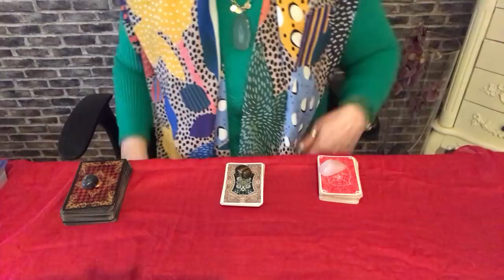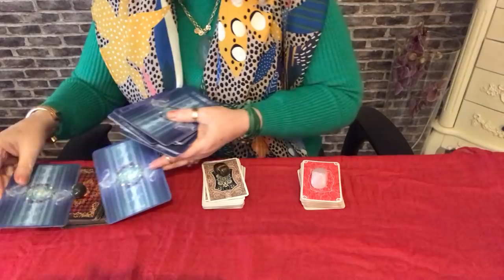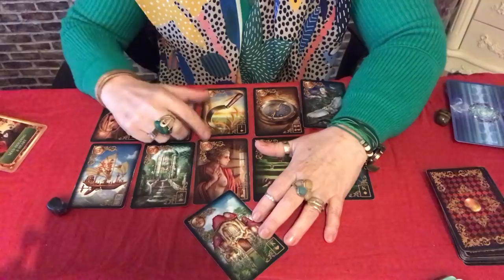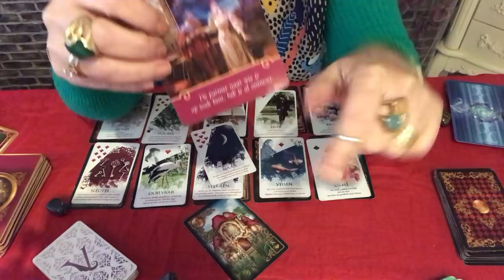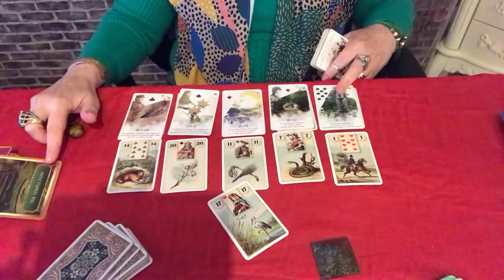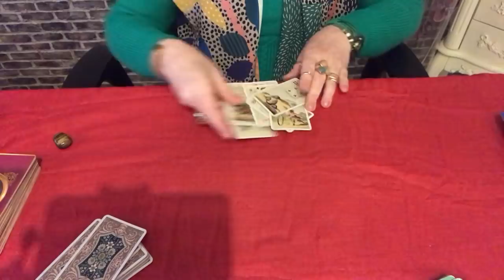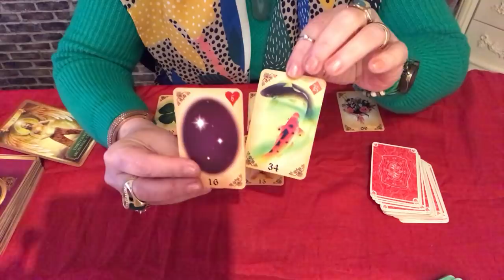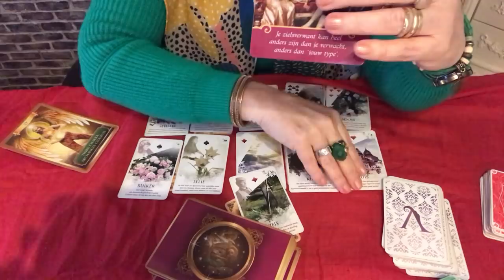Quando essa pessoa me ve, ou alguem fala de mim, ou recebe mensagem minha. Qual a reacao? 💎🌞🌝⭐️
Vale a pena ver de novo